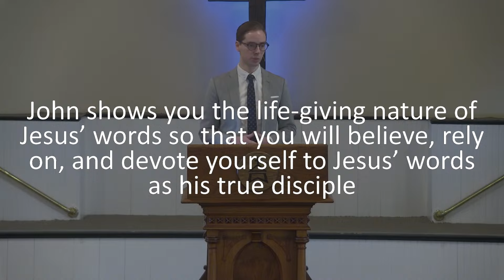3.3.24 Sermon: Words of Eternal Life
In this sermon, Pastor Dave Capoccia examines John 6:60-71 and the depressing aftermath of Jesus' Bread of Life discourse. Many of Jesus' so-called disciples leave him over his unacceptable words, but, in these verses, John shows you the life-giving nature of Jesus’ words so that you will believe, rely on, and devote yourself to Jesus’ words as his true disciple.